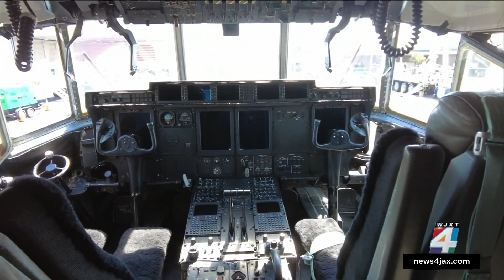How tracking, predicting hurricanes has changed in the last 100 years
Tracking and predicting storms has drastically improved in the last 100 years.